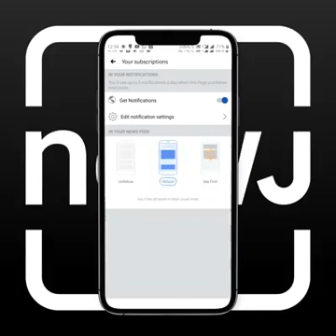KAPIL SHARMA STRUGGLE IN BOLLYWOOD INDUSTRY